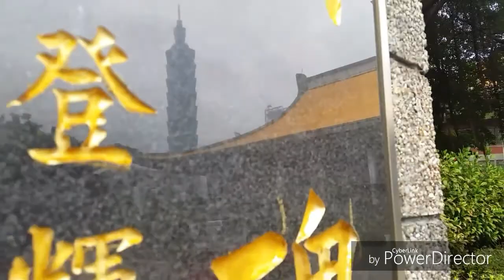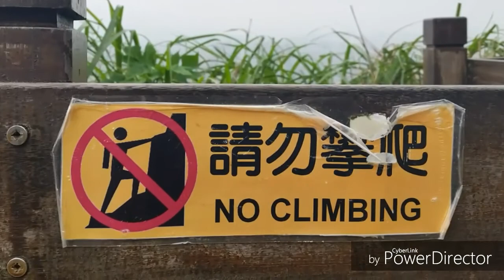Taiwan Vlog Part 2 │ The City of Taipei │ 2017-03-22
✈ I am a traveler for many years and go around the Globe for Ice skating, the only channel where you can see the world of Ice rinks and budget traveling around the world
The City of Taipei.

❄️𝐟𝐨𝐫 𝐏𝐫𝐨𝐟𝐞𝐬𝐬𝐢𝐨𝐧𝐚𝐥 𝐈𝐜𝐞 𝐟𝐫𝐞𝐞𝐬𝐭𝐲𝐥𝐞 𝐯𝐢𝐝𝐞𝐨'𝐬 𝐜𝐡𝐞𝐜𝐤 𝐨𝐮𝐭 𝐆𝐥𝐨𝐛𝐚𝐥 𝐈𝐜𝐞❄️

Thank you for your support and remember
🏔 𝐒𝐞𝐞𝐲𝐨𝐮 𝐨𝐧 𝐭𝐡𝐞 𝐈𝐜𝐞 🏔